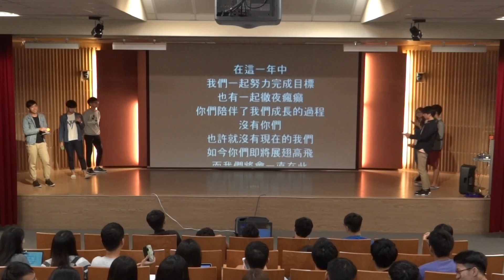【2018 資工週 衛。指環】To 07 (1/2)